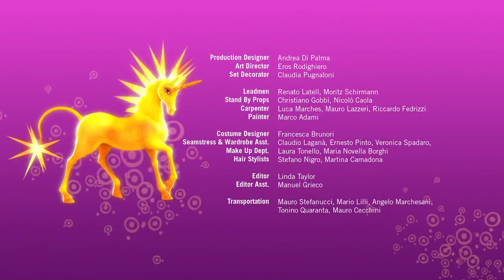Mia and Me Season 3 Episode 26 The Last Stand Part 12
Mia and Me Full Episodes - Dragons in Danger is the fourth episode of the second season of Mia and Me. Season 3 will be soon in this channel
Rixel and Gargona try to catch and hypnotize a dragon to use as air transport. The elves discover the plan and protect the dragons. But when the friends reach the dragon caves, the dragons see a danger in the elves.